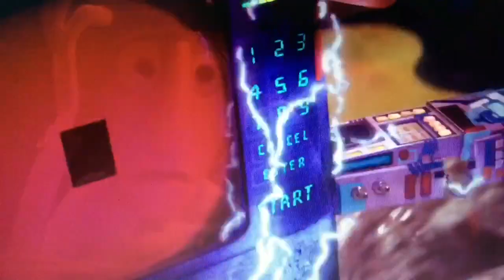Kitchen Closed! Remix Compilation #1